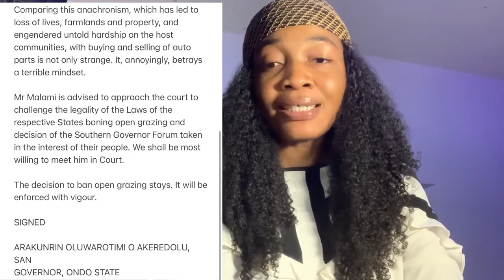WHY ON EARTH WILL ANYONE COMPARES OPEN GRAZING WITH SPARE PARTS?